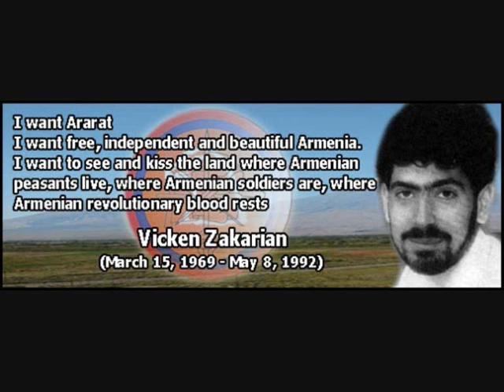Papken Kevorkian (Vigen Zakarian) Test Song